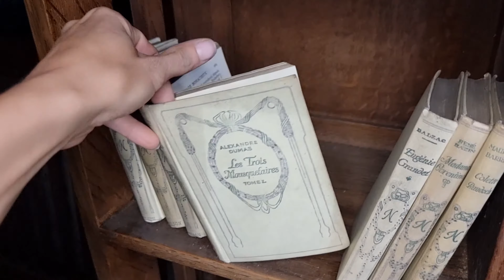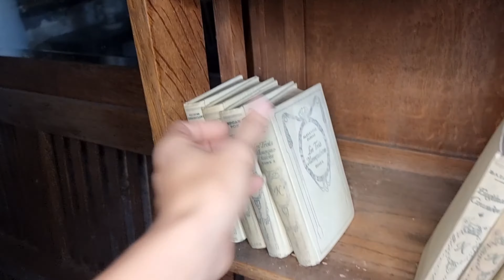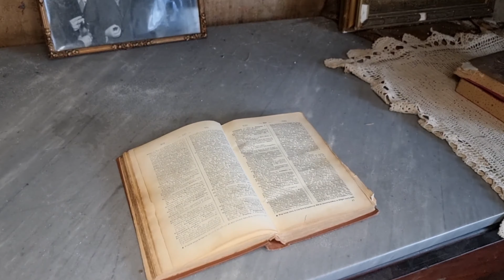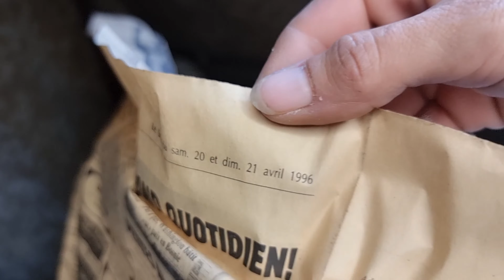Urbex Abandoned House in Belgium verlaten huis belgie lost places 2021 verlassenes haus in Belgien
We went to visit this small, but beautiful house in Belgium, enjoy!